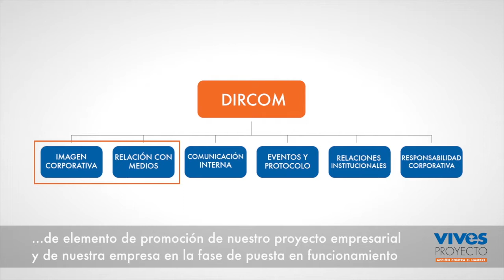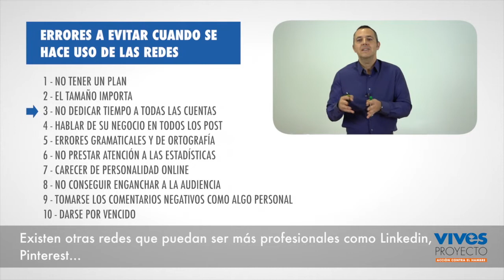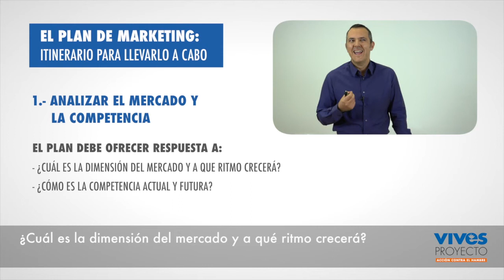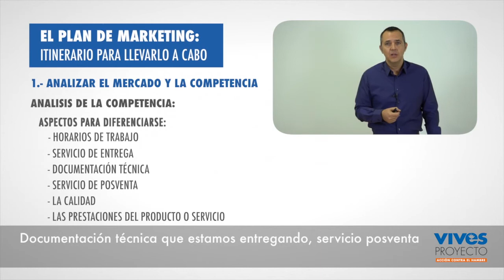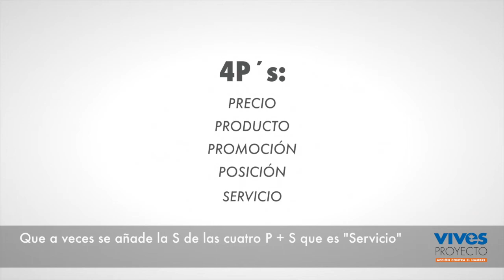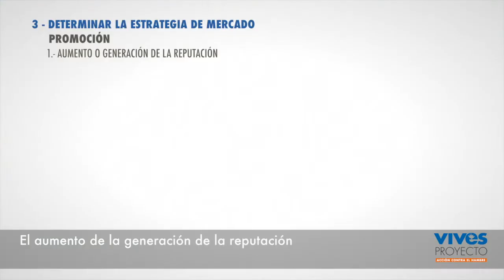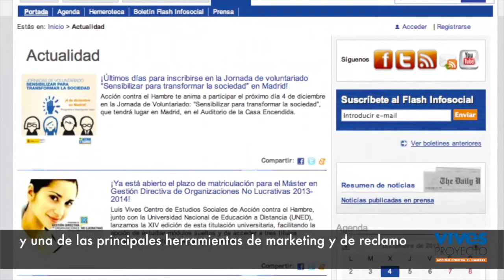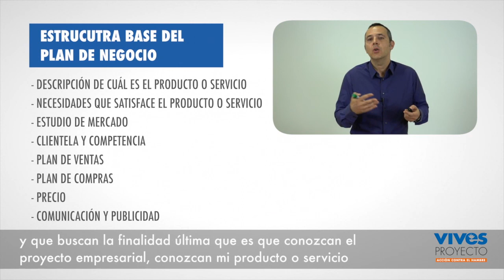Clase virtual "Marketing y Comunicación para personas emprendedoras"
En este tutorial podréis profundizar en los elementos más importantes sobre marketing y comunicación en emprendimiento. Encontraréis los siguientes contenidos:

o La investigación de mercado.
o Cómo realizar un plan de marketing.
o La imagen corporativa.